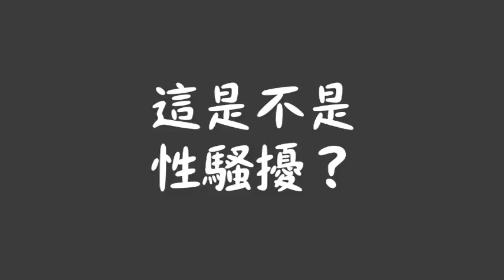男女聲概念影片 PART1